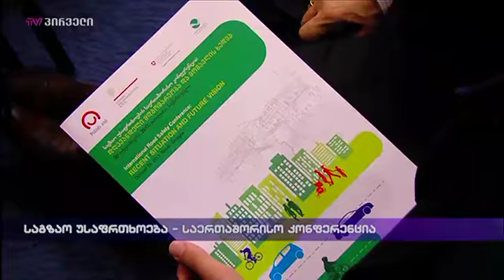საგზაო უსაფრთხოება - საერთაშორისო კონფერენცია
საგზაო უსაფრთხოების საკითხებზე თბილისში საერთაშორისო კონფერენცია მიმდინარეობს.
განხილვის ერთ-ერთი მთავარი თემა ახალი სისტემაა, რომელიც პირველი ნოემბრიდან უნდა ამოქმედდეს. საუბარია ე.წ. ჭკვიან კამერებსა და ჯარიმების ამოღების ახალ წესზე. ღონისძიებას უმრავლესობის წარმომადგენლები ესწრებიან. ამასთანავე, პოლონეთიდან და შვეიცარიიდან ჩამოსული ექსპერტები კოლეგებს გამოცდილებას უზიარებენ. კონფერენციაზე მზადდება საგზაო უსაფრთხოების შესახებ რეკომენდაციები, რომლებიც სამინისტროებსა და თბილისის მერიას გაეგზავნებათ.